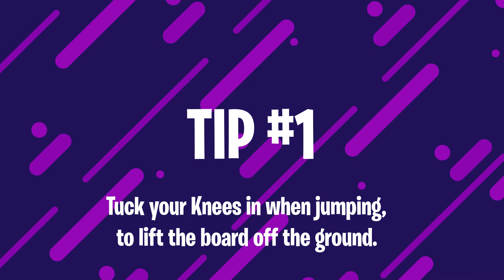How To Video CTVA 464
How to Ollie in 1 minute.
video for CTVA 464.